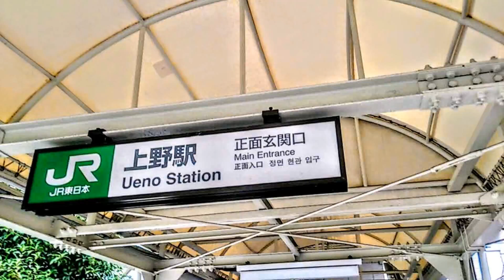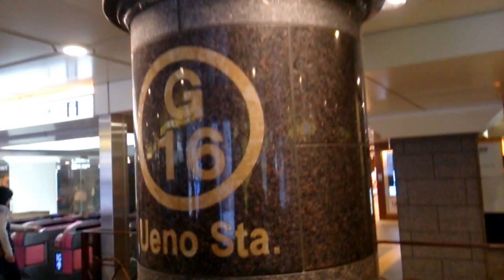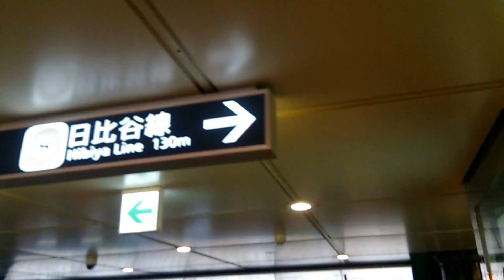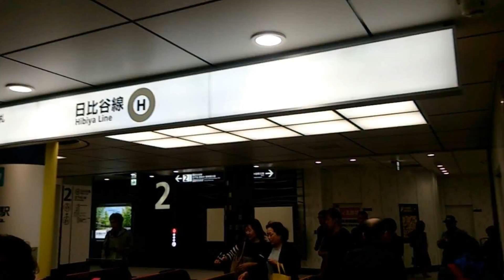グーグルフォト『786』【東京メトロ銀座線&日比谷線&JR山手線･京浜東北線･常磐線･東海道線･上野駅正面玄関口】